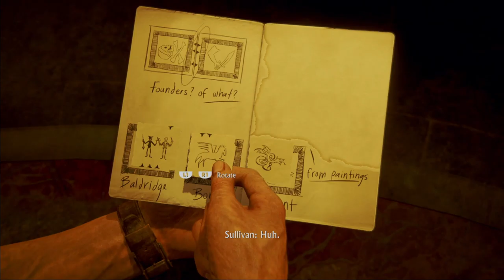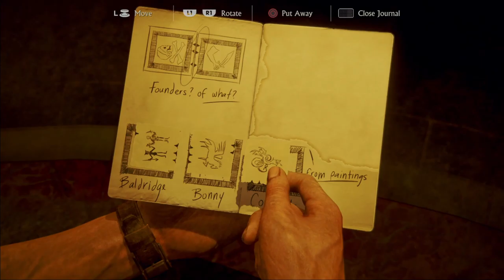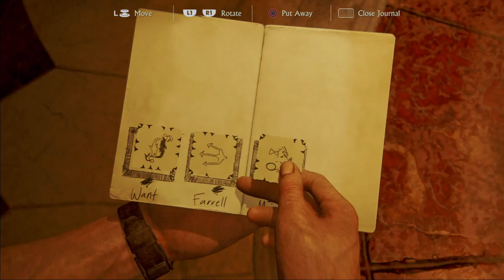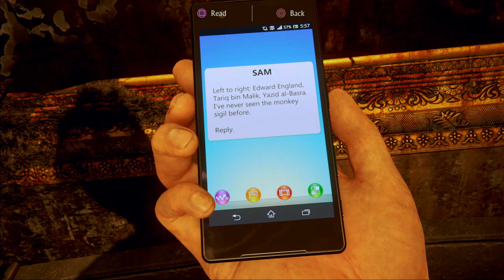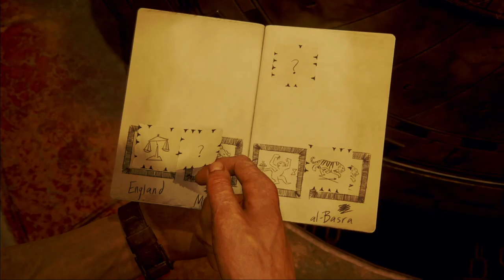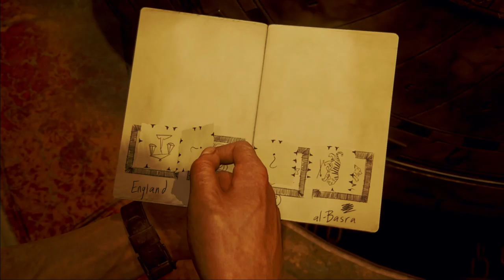How to Solve the Clock Tower Puzzles in UNCHARTED 4: A THIEF'S END Walkthrough Gameplay Part 9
Uncharted 4: A Thief's End PS5 Walkthrough Gameplay Full Game includes all main content within the game's FULL STORY CAMPAIGN including the Story Missions, Cut Scene Cinematics, Gameplay, All Story Chapters, Puzzles, Reactions, PS5 Gameplay, Hidden Treasures, Encounters, Dialogue, Crash Bandicoot, Story Ending, and My Thoughts/Review of the game.

"TIMESTAMPS"
Intro/Gameplay Starts - 0:00
Crazy Shootout with Shoreline - 02:26
Splitting up - 07:09
Chapter 11 Begins - 08:35
Clock Tower - 15:36
How to Complete Zodiac Platforming Puzzle - 16:54
How is Nathan ALIVE! - 29:56
Founder Sigil Room - 32:48
How to Complete the Founder Sigil Puzzle - 33:26
Rafe - 46:42
Outro/Video End - 50:17

All Support on This Video is Highly Appreciated!

"GAMEPLAY"
Uncharted 4: A Thief's End is a 2016 action-adventure game developed by Naughty Dog and published by Sony Computer Entertainment. It is the fourth main entry in the Uncharted series. Set several years after the events of Uncharted 3: Drake's Deception. Uncharted 4: A Thief's End is played from a third-person perspective, and incorporates platformer elements, puzzle solving, and over the shoulder combat using firearms, melee combat, and stealth defeat hostile enemies.

Uncharted 4: A Thief's End is set several years after the events of Uncharted 3: Drake's Deception, main protagonist Nathan "Nate" Drake, a veteran adventurer and explorer, has retired from fortune hunting alongside his wife Elena Fisher for a more normal life. Drawn back into his old life of adventure by his brother, Samuel "Sam" Drake, who was presumed dead, Nathan and Sam find themselves embarking back on their journey to find and recover the long-lost treasure of pirate Henry Avery and the conspiracy behind the long-lost pirate colony,  Libertalia.